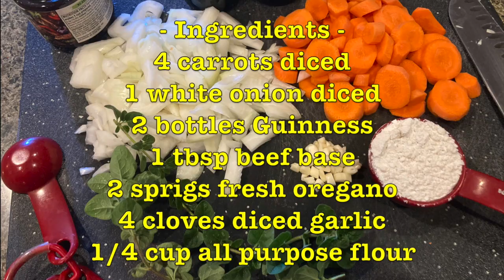Guinness Braised Beef Short Ribs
Guinness braised beef short ribs. How to braise beef short ribs. Beer braised beef short ribs.